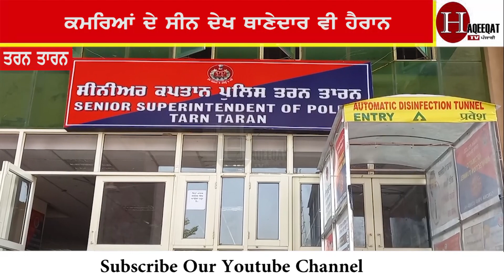ਸੱਚੇ ਪਿਆਰ ਕਰਨ ਵਾਲਿਆਂ ਨੂੰ ਅਜਿਹੇ ਲੋਕਾਂ ਕਰਕੇ ਹੁੰਦੇ ਨੇ ਬਦਨਾਮ